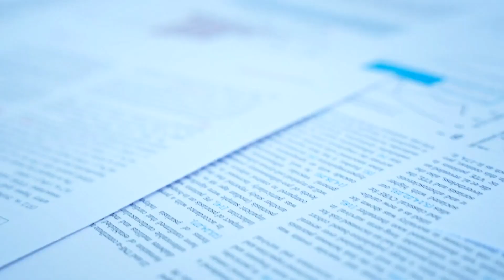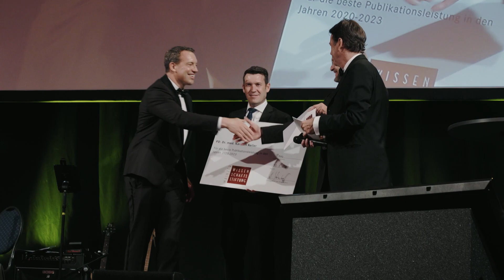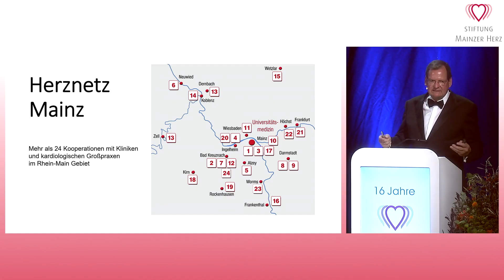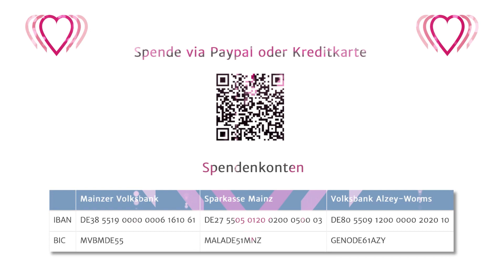"Time to say goodbye" - der Benefizball der Stiftung Mainzer Herz 2023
Nach 20 Jahren als Direktor der Mainzer Kardiologie an der Unimedizin übergab Prof. Münzel, Initiator der Stiftung Mainzer Herz, das Staffelholz an seinen Nachfolger, Prof. Philipp Lurz. Aber vorher wurde noch einmal richtig gefeiert im Kurfürstlichen Schloss.